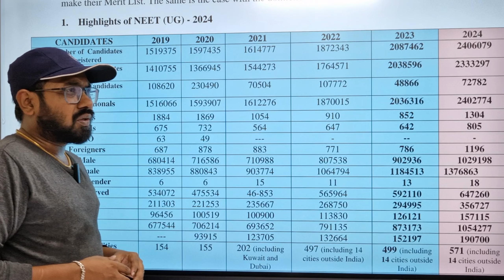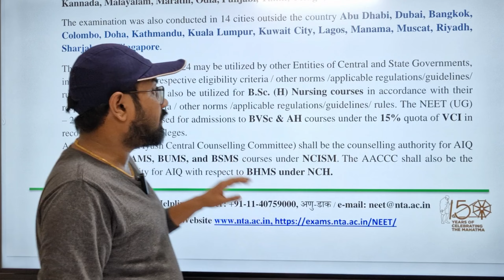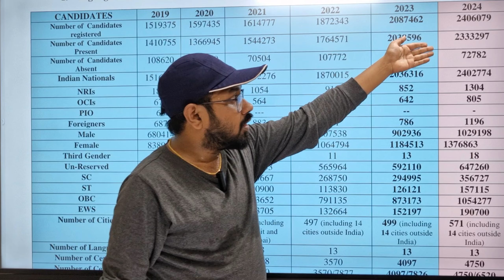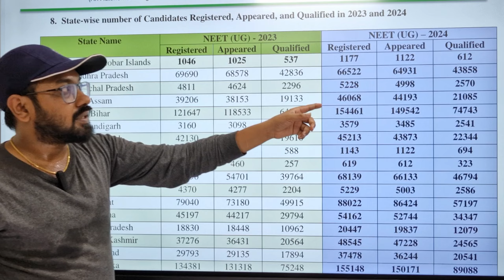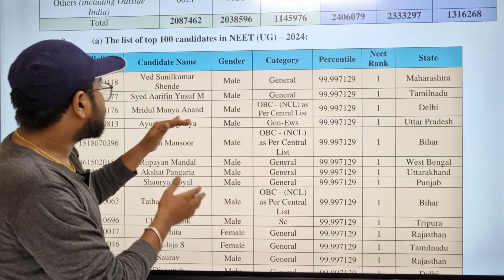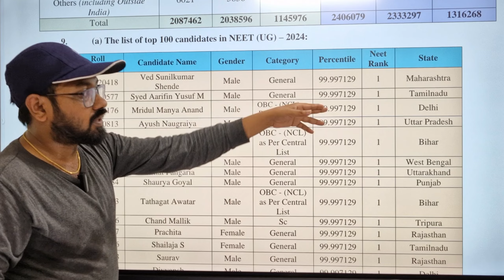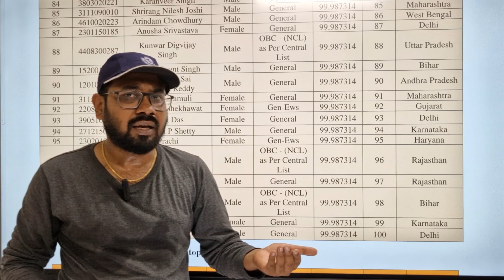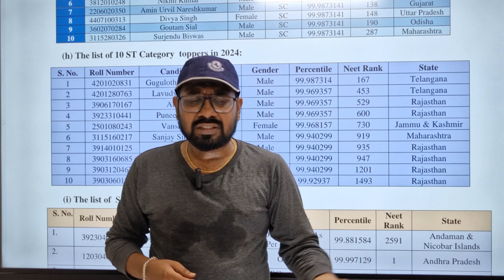Neet 2024 Result-NTA scam🚫| Mark மாற்றப்படுமா??